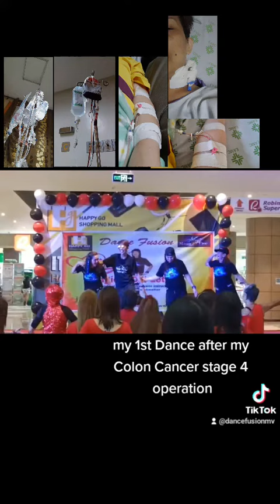CancerFighter my 1st Dance After my Colon Cancer operation. God is good all the time🙏